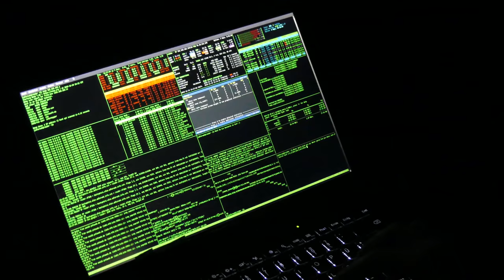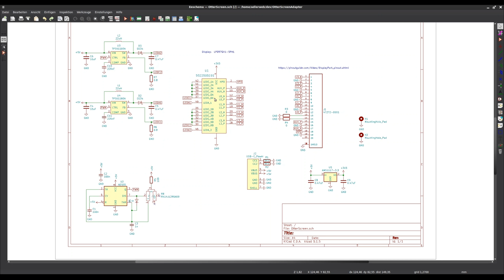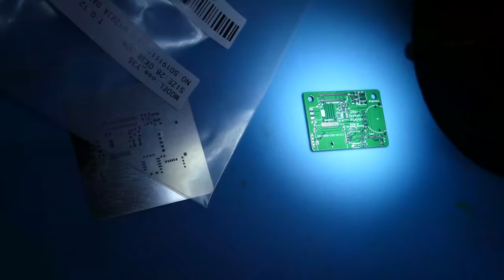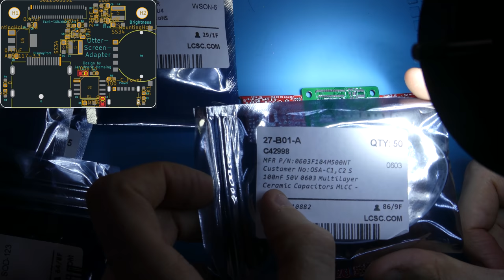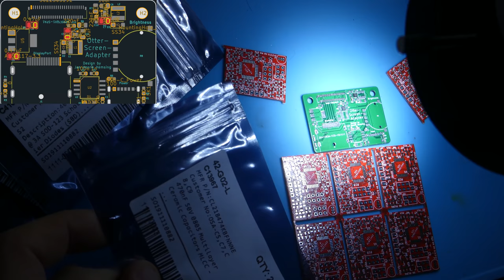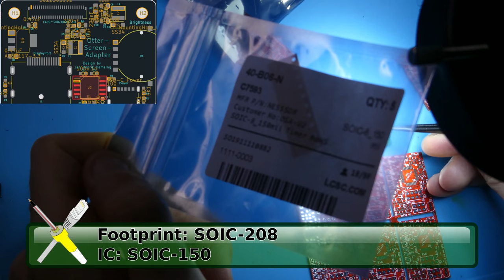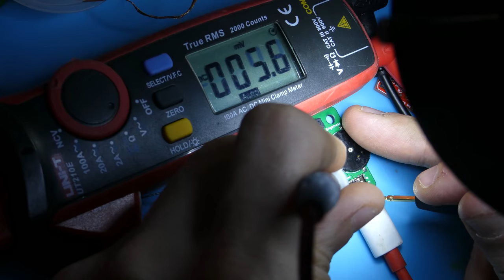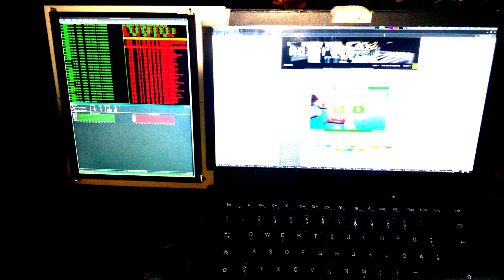BitBastelei #365 - Otter Screen Adapter: iPad-Ersatzdisplays als Monitor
Displayplatz ist meist beschränkt, insbesondere bei Mobilgeräten kann das schnell eng werden. Für etwa 100€ gibt es kleinere Zusatzdisplays, welche man neben Laptop & Co stellen kann. Einen solchen, portablen Monitor kann man aber auch selbst bauen: Mit einem iPad-Ersatzdisplay (9.7", 2048x1536) und einer kleinen Adapterplatine hat man schnell ein Displayport-fähiges High-DPI-Display für unterwegs. Die nötige Platine hat Jan-Henrik zu finden.